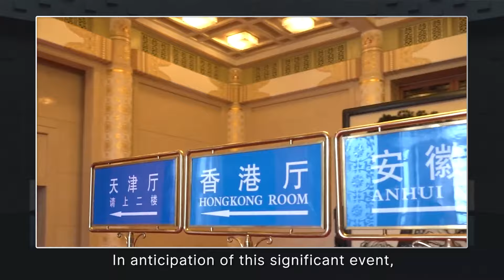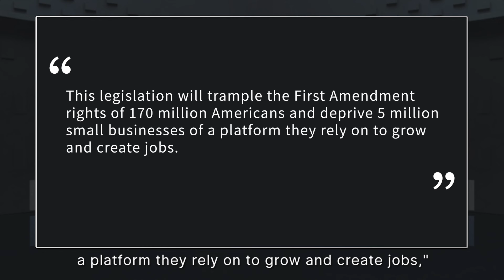China is set to issue 1 trillion RMB bond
In this episode of China Currents: China is set to issue 1 trillion RMB bond; China's top political meeting opens in Beijing; US makes another move on Tiktok.